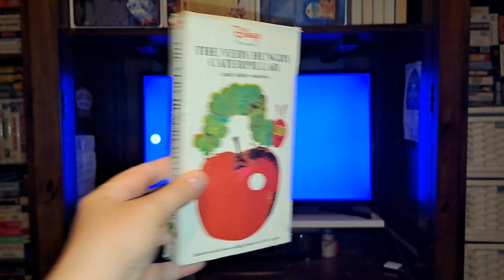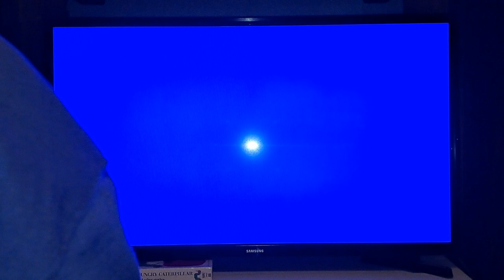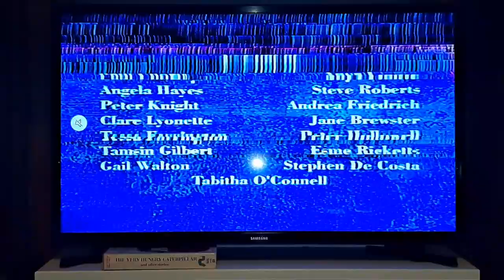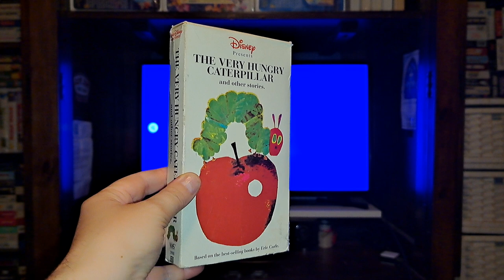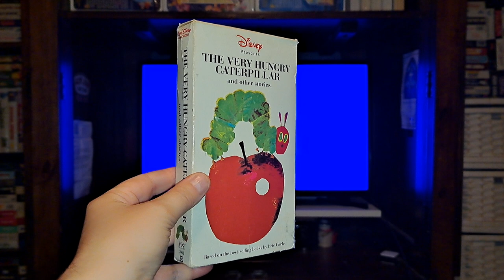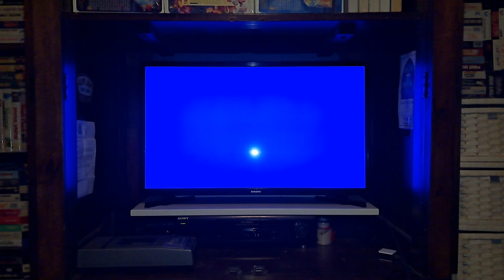Damaged Tape #41 (Part 2) Final